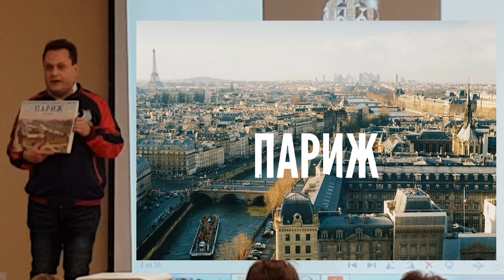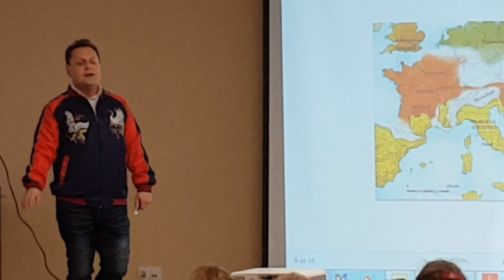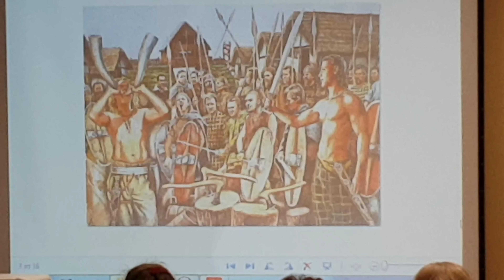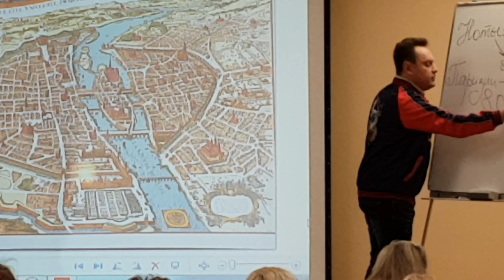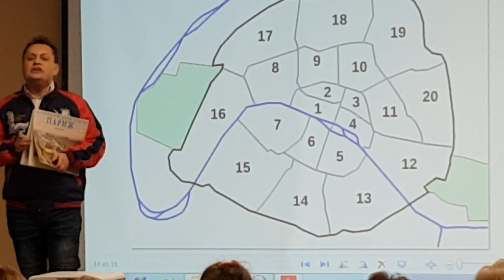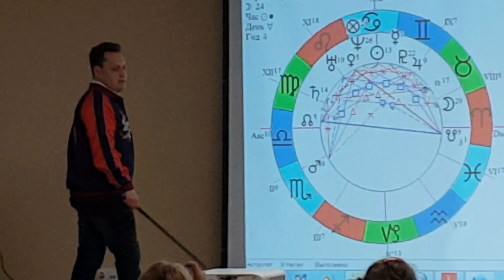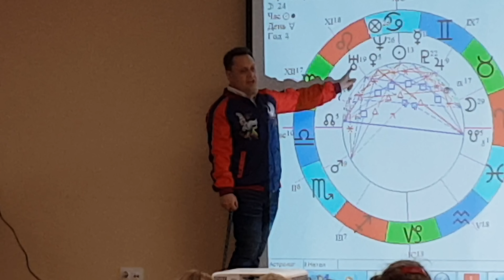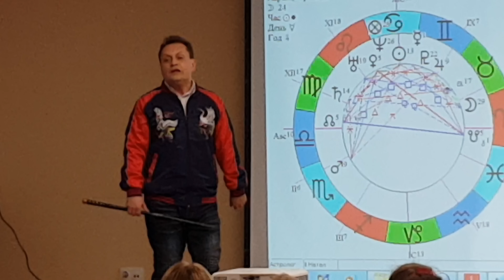Астрологическая карта ПАРИЖА